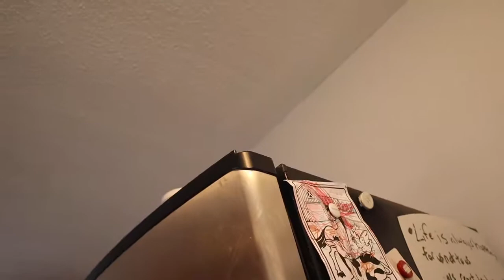Setting Up Our Christmas Tree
Its important to choose the right perspective in each situation. Today and everyday I am filled with Gratitude.

Camera gear

End Song : Good Times Artist(s): Sofia Duration: 3:34
Jackson is 2 Years old and 5 months       Malcolm is 15 months